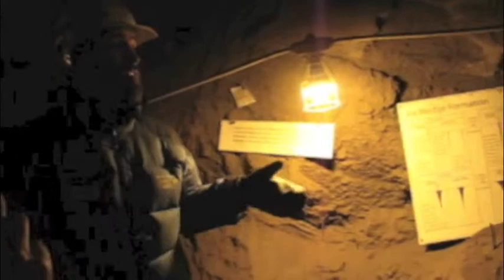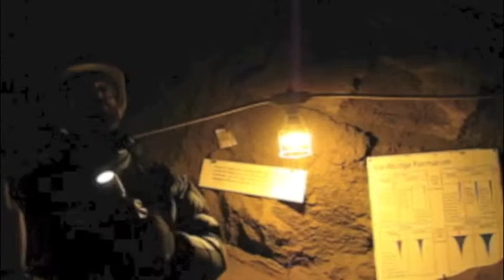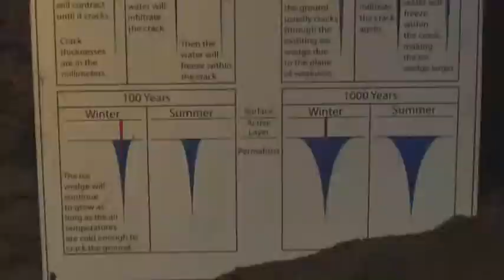Ice Lenses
Pat Druckenmiller discusses how ice lenses are created. Video by Russell Hood,  Airborne Survey of Polar Ice 2014.